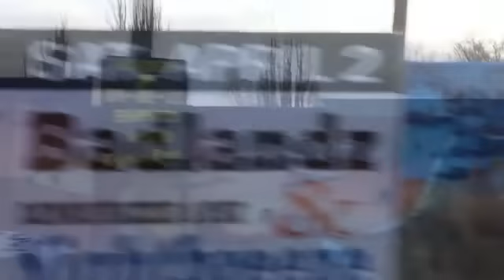Navajolands - A Week on the Rez.